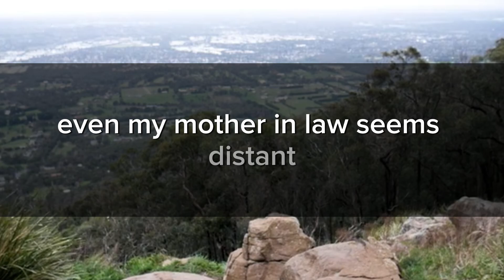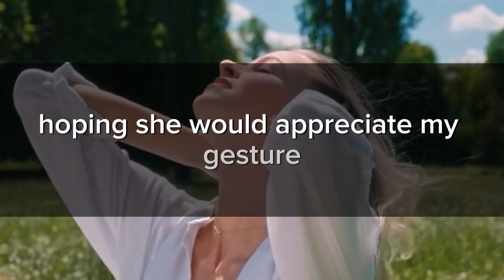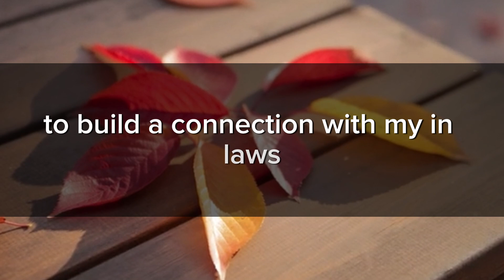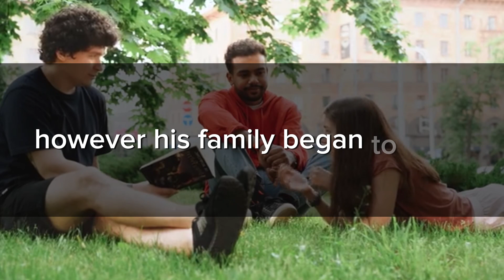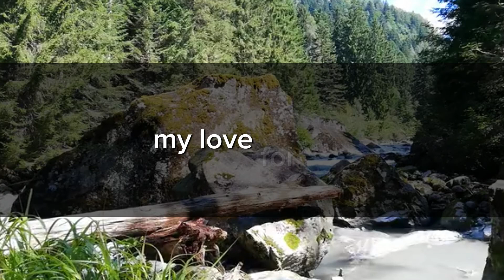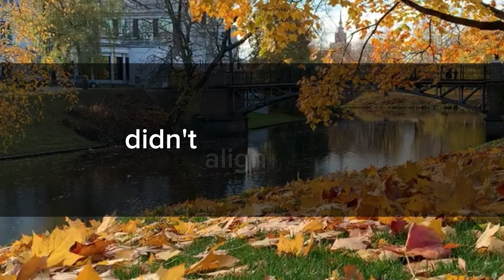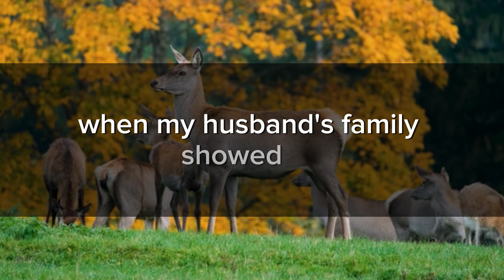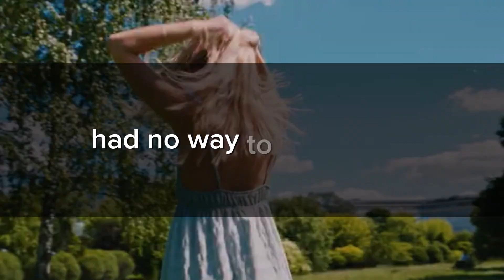I Organized and Paid for Mother-in-Law's 50th Birthday Party While Her Kids Didn't Help, But Then...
At 26 years old, I've been married to my 29-year-old husband for almost three years. Throughout this time, it's been apparent that my in-laws, including my husband's two 23-year-old twin sisters and his 21-year-old brother, haven't warmed up to me. Even my mother-in-law seems distant. I've always tried to bridge this gap, despite not understanding why they seem to harbor negative feelings toward me.